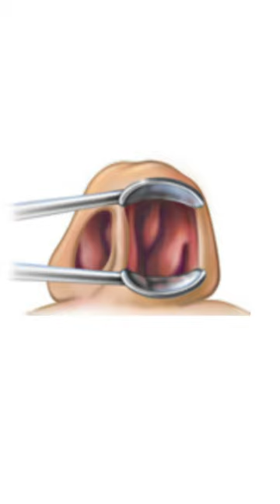Nasal Obstruction Due to Turbinate Hypertrophy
Nasal obstruction is a very common complaint for many individuals presenting to a doctor’s office. Such patients often find themselves mouth-breathing. Normally, the nasal passages should be widely patent allowing for easy nasal airflow. Although there are many different reasons for nasal obstruction whether due to allergies or a deviated septum, large inferior turbinates or turbinate hypertrophy is a very common cause of nasal blockage. Turbinate hypertrophy can vary in severity leading to partial or even complete nasal obstruction if they become very enlarged.